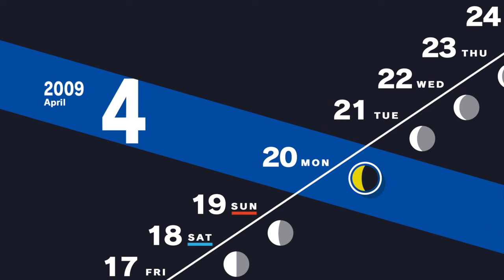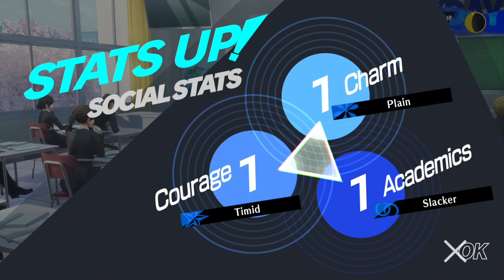Persona 3 Reload PS5 Playthrough with Chaos part 9: Kurosawa's Secret Shop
We're mostly going to be selling him things, especially early game